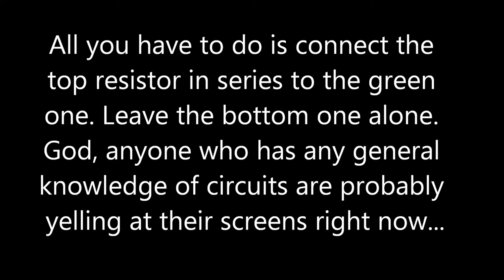Let's Play Nancy Drew the Haunted Carousal (Part 2) - The Worst Boss Ever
Part 2 of my let's play for Nancy Drew the Haunted Carousal, game #8 in the series. In this episode, we continue fixing this shitty, run down park by doing things that no one who isn't trained should be doing. Live electrical equipment? Pssshh, why not? I have a feeling that if we dug into this park's past we would discover a lot of workplace 'accidents' and probably more than one death by electrocution. Who knows, maybe next we will have to use our amazing detective skills to fix the roller coaster itself. What are mechanical engineering degrees good for anyway?